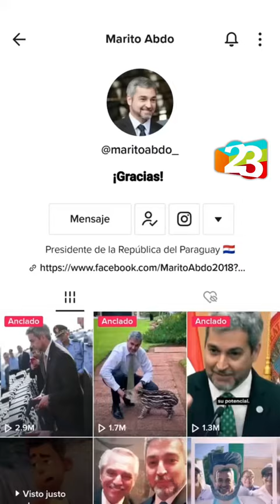🔴 El Presidente Paraguayo Mario Abdo Benítez celebró 1 año en TikTok - Viral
👉 Cumplió un año en TikTok el presi de la hermana República y lo festejó compartiendo un video que se volvió en minutos en lasredes